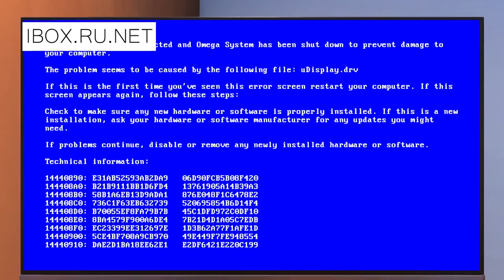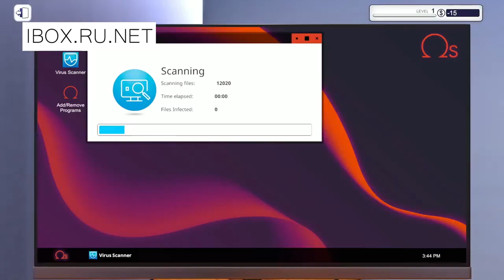PC Building Simulator - Official Trailer | PS4 | playstation e3 trailer 2019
Link This Video : "youtu.be/04A58mFBWWA".